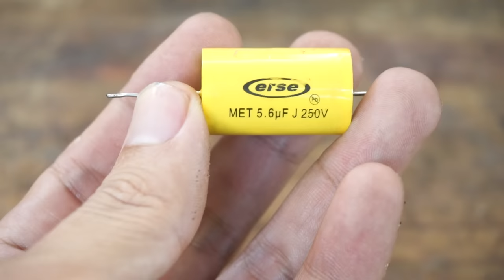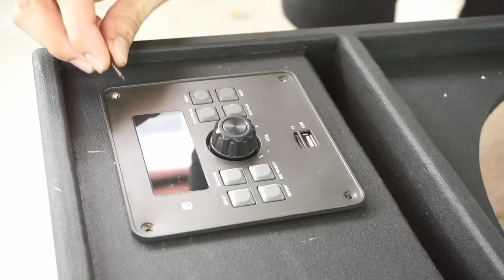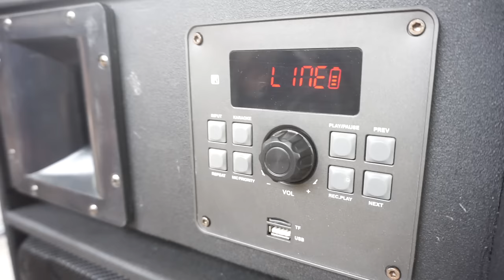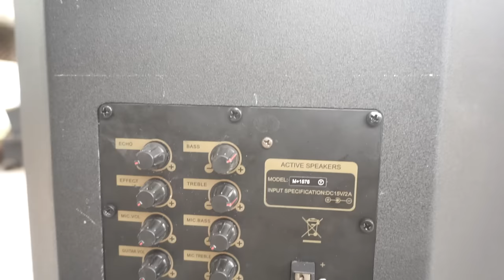Restoration active speaker 15 inch // Recreate a whole new life for music